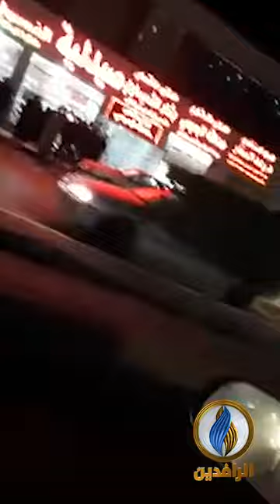صور توثق سيطرة عناصر تابعة لميليشيا السرايا على الطرقات المهمة في